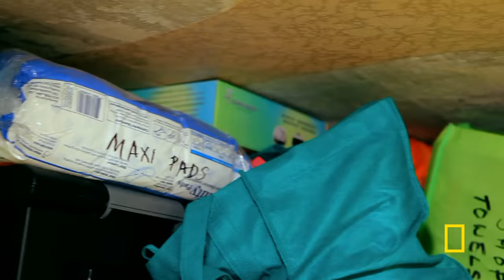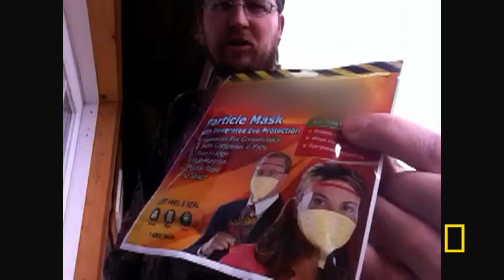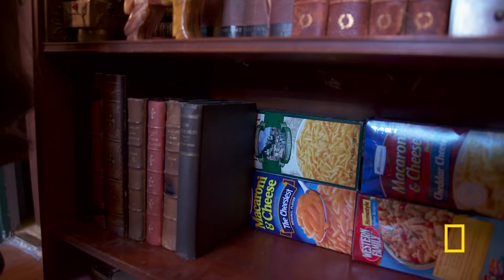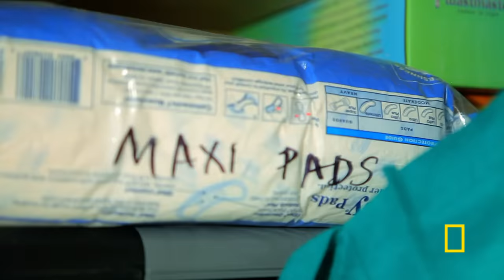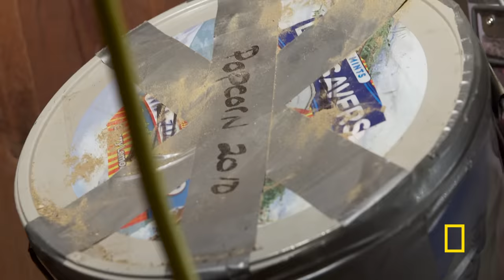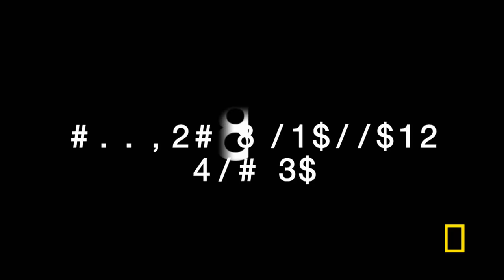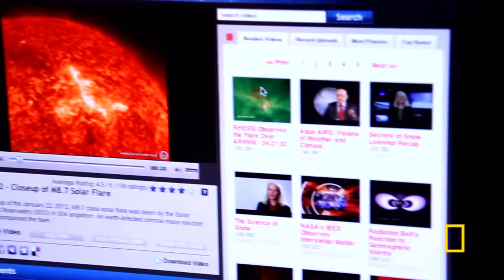Close the Door, Load the Shotgun (Full Episode) | Doomsday Preppers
We meet three preppers who are doing everything they can to protect themselves against looming catastrophes they fear will change life as we know it.